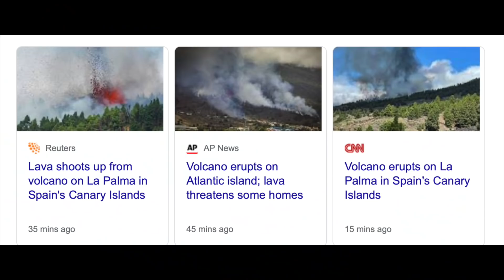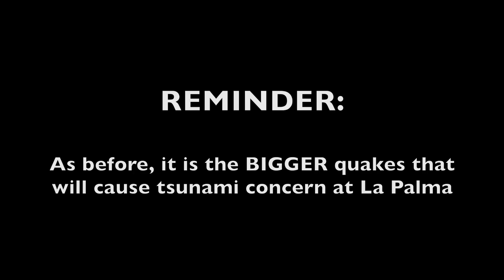La Palma Volcano | What It Means/Data Update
The video is the nice way of reminding everyone what I said earlier this week.

What I WANTED to say was: Settle the heck down. I told you earlier this week the intrusions were small so far - and if they get bigger we can worry about the tsunami risk. Yes, harmonic tremor swarms approaching the surface means a volcano may erupt... but the size of the quakes tells you a lot.

Yes, we will continue to monitor her, but the quakes are dying down, and until they go up to higher magnitudes the FEAR over this volcano this is overkill.